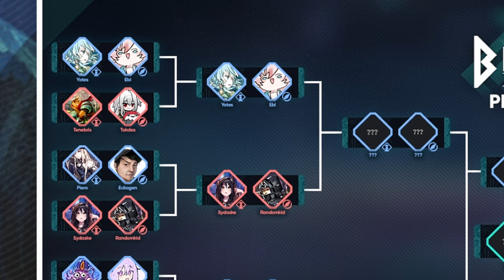IS#4 Bingo Lockout - Playoffs Day 1 Highlights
=== Players ===

- Navigators -

=== Hosts ===